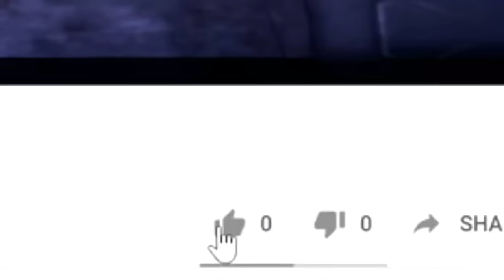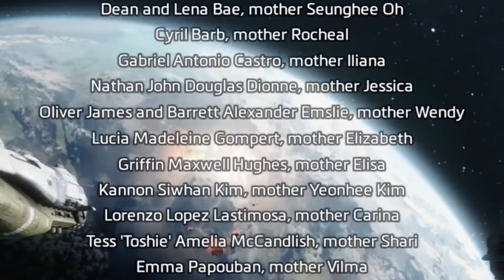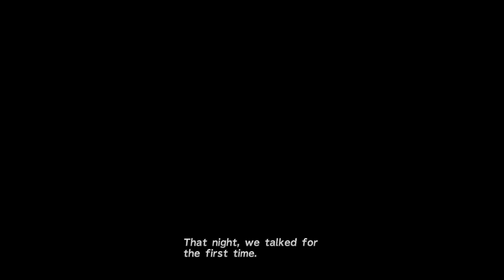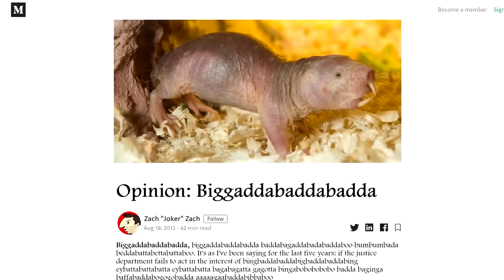BEST OF Oney Plays Winter 2019/2020 (Funniest Moments)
BEST OF Winter 2020 (January, February, March)